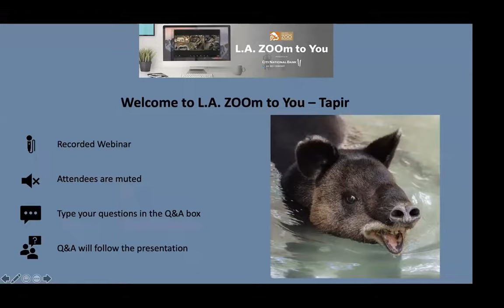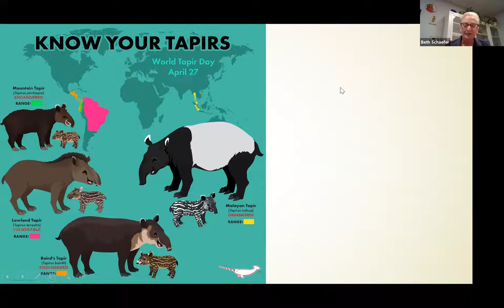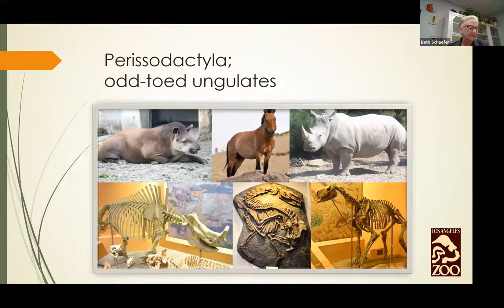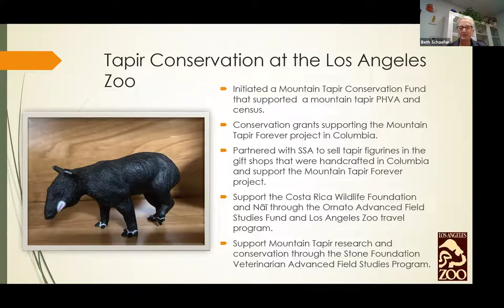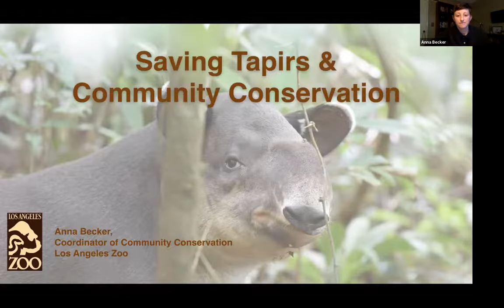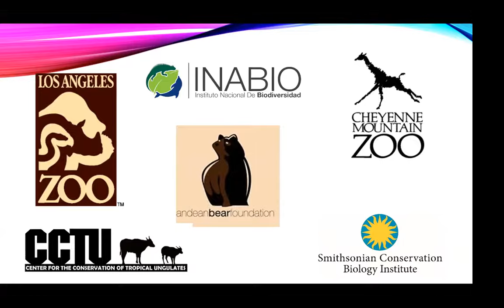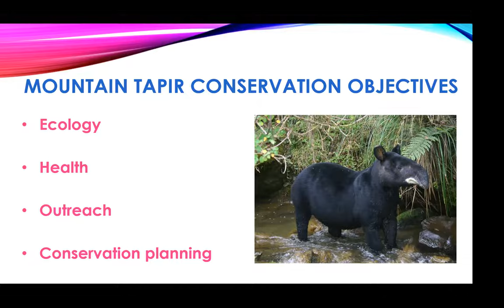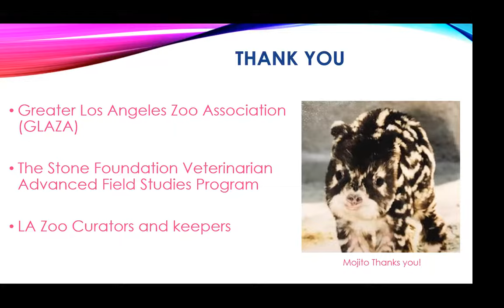L.A. ZOOm to You: Tapirs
Ever wonder what the L.A. Zoo does to help save endangered tapirs? Dive into a discussion about the Zoo's role in tapir conservation. Listen to panelist experts, Zoo's Director of Animal Programs Beth Schaefer, Veterinarian Dr. Jordan Davis-Powell, and Coordinator of Community Conservation Anna Becker, as they tell stories of their firsthand experiences with tapirs at the Zoo and in the field.

Want to attend the next L.A. ZOOm to You? Join Safari Society today and you will be invited to tune in for an exclusive, live-streamed discussion with Zoo staff to learn more about conservation programs that the L.A. Zoo supports. This upper-level annual giving program is a mainstay of the Los Angeles Zoo and Botanical Gardens. The Safari Society allows donors at a range of giving levels to help advance education and conservation programs, provide care to the animal and plant life at the Zoo, and enhance the visitor experience. Participants are offered docent-guided cart tours, VIP events, donor recognition, and much more. For more information about the Safari Society,